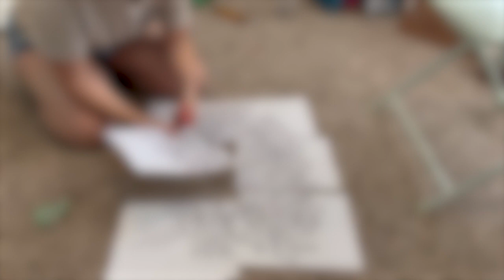Paint with me! Summer Studio Vlog #5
Welcome to my summer studio vlog series! I'm so happy you're here!

For this video I'm doing things a little differently - It's just a painting process video really. let me know what you think!